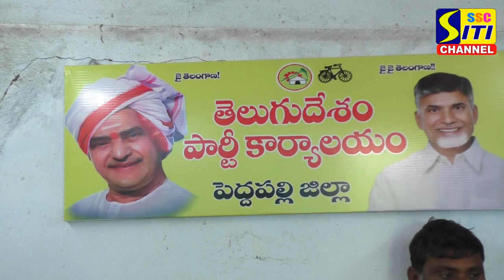ఏపీ సీఎం చంద్రబాబు నాయుడు దేశంలోనే విజన్ ఉన్న గొప్ప నాయకుడు.....